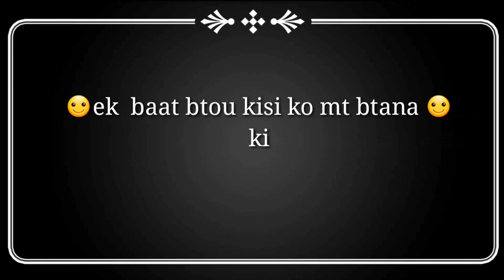love whatsapp status bestfriend status sad whatsapp status 2021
I miss my all friends part 3
motivation video
Motivation status
Motivation video in hindi
Motivation study
Motivation video in English
Best powerful study motivation
Most emotional study motivation hindi video for students
motivation on tube
Motivation on tube